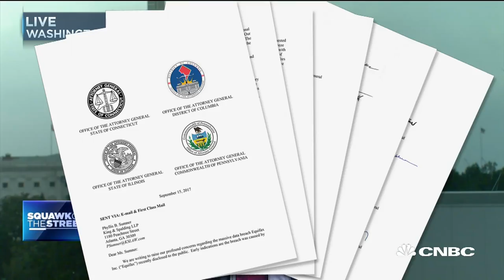District Of Columbia AG On Equifax Probe: This Is An Unprecedented Bipartisan Effort | CNBC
District of Columbia Attorney General Karl Racine discusses the launch of an investigation by 33 state attorneys general into Equifax following its massive data breach.